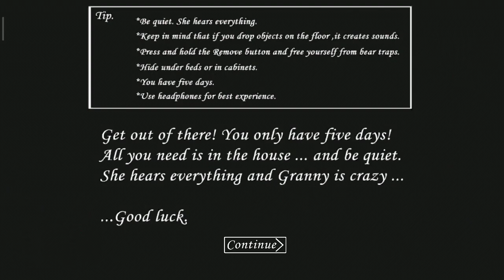Granny Horror: Reaching 🤠🐎 10 MILLION SUBSCRIBERS! in a Spooky Way 😱 Day #56